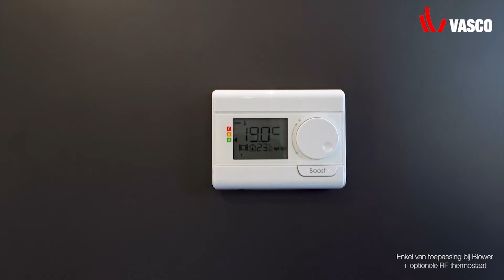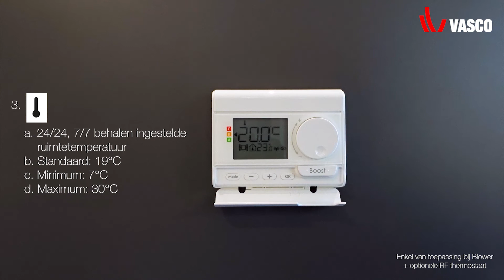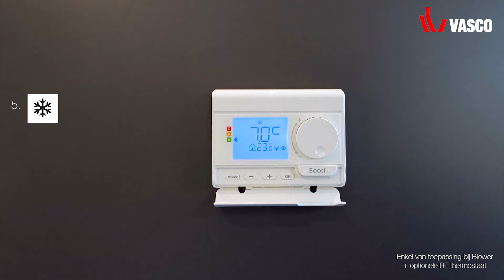BLOWER - Gebruiksmodi instellen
Hoe wissel je tussen de verschillende gebruiksmodi?